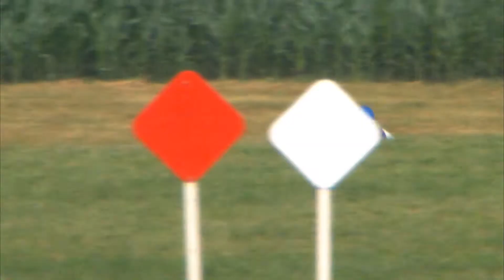Michelle Warro "Strangerinthenight" Seneca Valley Pony Club Horse Trials XC/T 6/13/2015